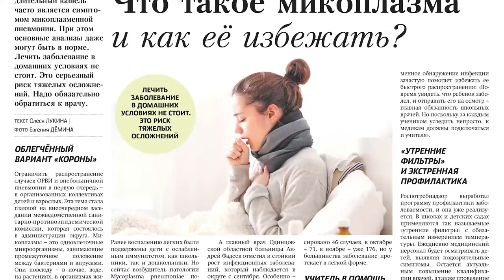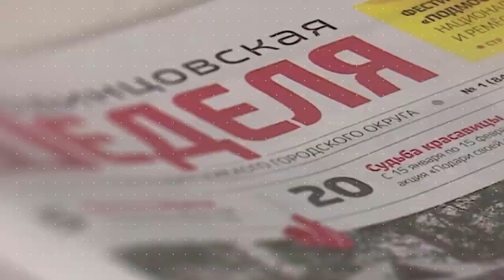Обзор газеты "Одинцовская неделя" 15.12.23